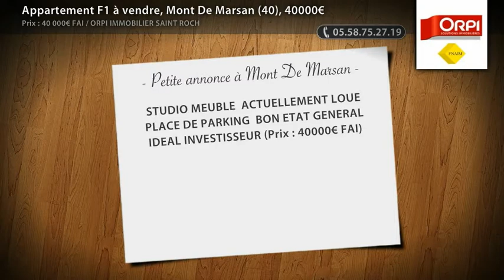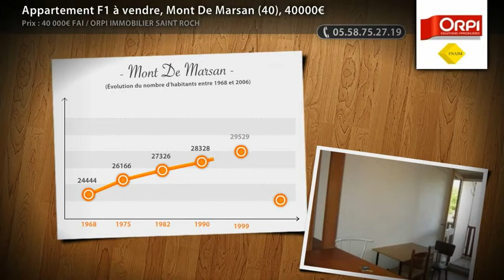Appartement F1 à vendre, Mont De Marsan (40), 40000€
STUDIO MEUBLE ACTUELLEMENT LOUE PLACE DE PARKING BON ETAT GENERAL IDEAL INVESTISSEUR (Prix : 40000€ FAI)

• AGENCE :
Orpi Immobilier Saint Roch (Mont De Marsan)

• ANNONCE :
• Type de bien : Appartement
• Nb de pièce : 1
• Surface : 26m²
• N° de mandat : 1172
• DPE : 258 kWhep / m².an
• GES : 60 kgéqCO2 / m².an
• Prix : 40 000,00€ FAI